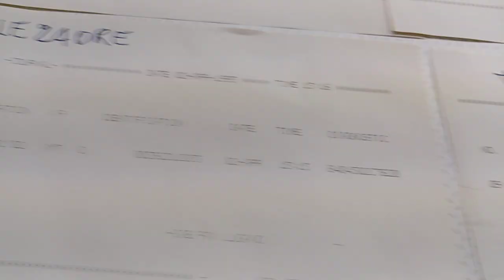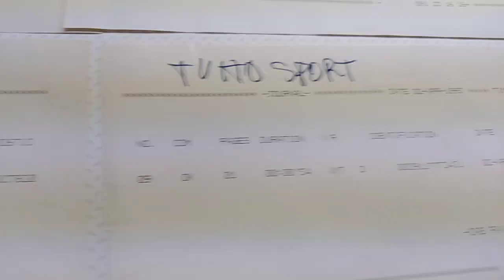(1.586)122" 151* SCOPERTA DI STUPIDOZZI AVVISA LA STAMPA MONDIALE..ANNO 1.995? MULTILEVEL IPNOTICO?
PUBBLICATO LA 151* CENTOCINQUANTUNESIMA ROTAZIONE TERRESTRE.
31a* PENTINA. 660' MINUTI.
33/72 SETTANTADUINE.
UNICA POSSIBILITÀ ANNO 1.995... AVVISARE LA STAMPA MONDIALE PRE YOUTUBE... OGGI 2.021...LE MULTINAZIONALI SONO IPNOTICHE? COI LORO MESSAGGI SUBLIMINALI... 20 ANNI DI CALCIO MERCATO A LIVELLO MONDIALE CON IL BELLO DEL MONDO BELLE DONNE, BELLE AUTO... BELLE CASE... BEI PANFILI... UNA VITA DA SOGNO TRAINANTE DELLE FANTASIE DEBOLI... IL TUTTO CONDITO CON LA PSICOLOGIA DA BAR... NON DEVI SOGNARE ALTO... SOLO I CALCIATORI POSSONO FARLO... LORO SONO GLI DEI DEL SOGNO ITALIANO... OLTRE I FILOSOFI... ANZI SONO LORO I VERI FILOSOFI DI QUESTO SISTEMA MARCIO NELLE FONDAMENTA... CHE DERIDE I FILOSOFI ED ESALTA IL PENSIERO PIEDIFORME... VAI ALGO SFOGATI!... BY THE WAY THE MAN WAS BORN IN HIS FIRST YEAR OF COLLEGE AND WAS IN THE MIDDLE OF ITS LIVES IN NEW ZEALAND AS WELL AND HIS FAMILY WAS VERY HAPPY WITH IT AS WELL SO FAR AND HIS EXPERIENCE WITH THE WORLD. BY ROBERTO MAIOCCHI? BY ALGO... ONE...